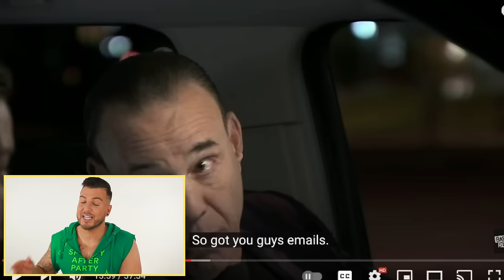Bartender Reacts To "The DRUNKEST Bar Owners" On Bar Rescue!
Bartender Reacts To "The DRUNKEST Bar Owners" On Bar Rescue! | Instagram: @MikeMGTV

Welcome to my virtual bar where nothing is off-limits, and unfiltered thoughts are vomited all over the floor. We'll joke around and laugh during twisted BAR TALK conversations, personally respond to you all by commenting on your comments in epic SHOTS FIRED moments, get over emotional and have a good old fashioned HEART TO HEART, review things in pop culture that make us got WHAT THE FUCK IS THIS, and drink too much while trying to do things we shouldn't be doing called DRUNKTIVITIES. It's the biggest waste of time you'll never regret!